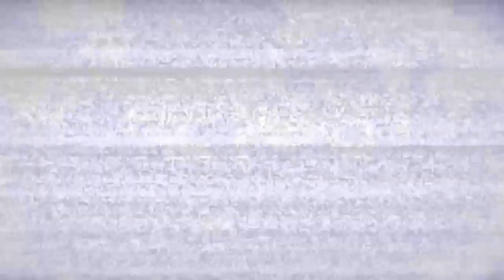DFFOO Intersecting Wills: Light of Resolution Gacha Banner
Wuttakrit Kenxox 1000 บาท

FFRK Code Friend : 2oDM
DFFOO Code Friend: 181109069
Steam: JIRAWAT5663
Spec Laptop
CPU: Intel Core i7 4700HQ
Ram: Kingston 8GB
VGA: Geforce GT 740M
Harddisk : 750 GB